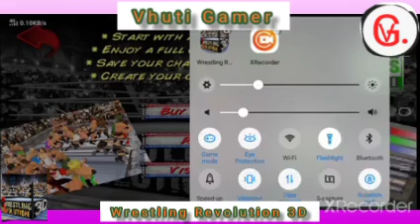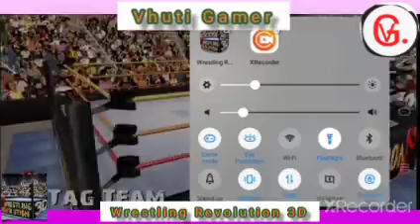Wrestling Revolution 3D. Shows mode, The Revolution Begins, NATE & KENNEDY Vs BENZ & DISPUTIN level.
Record by XRECORDER APP
Gameplay = Wrestling revolution 3D. (Game)
Game Address = Tower House Lucy Tower Street Lincoln LN1 1XW UK

Some facts about me:- "My Real name is Suprajit kar. But In Internet, my name is Vhuti. Lives in India, West Bengal. Thanks again for reading ♥"..

"This gameplay video has been made only for your entertainment purpose. So, please don't spread any rumour about my video. I am sorry, If my gameplay video hurt you by something. So, watch my Video and laugh. Don't take anything seriously shown in this video. And please don't mind anything. Thank you"..
👋 bye 👋..